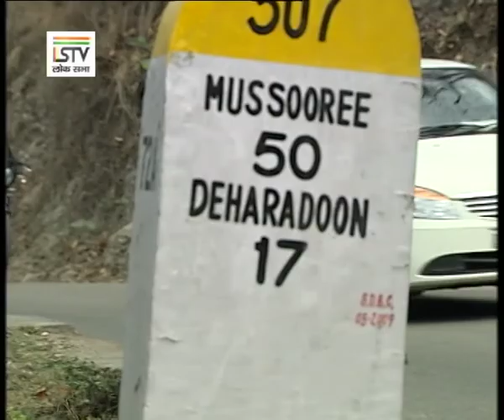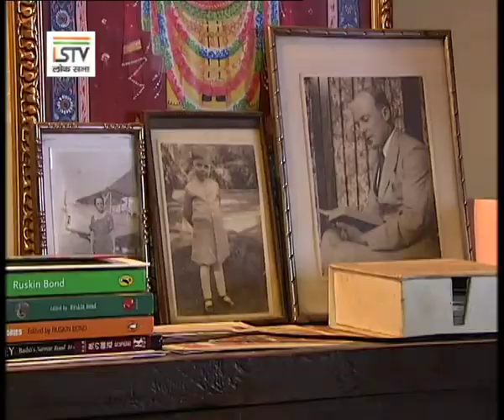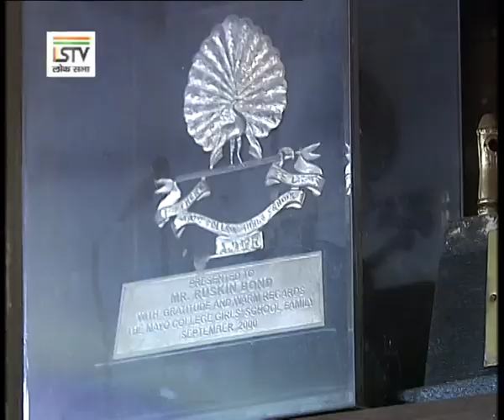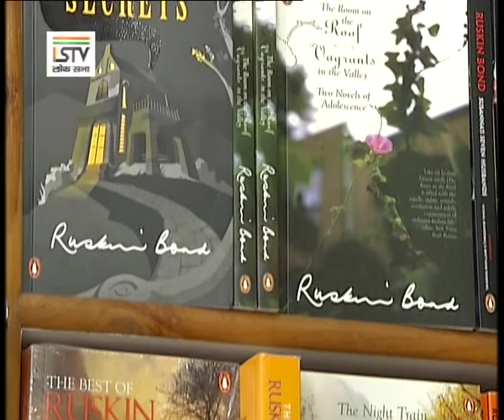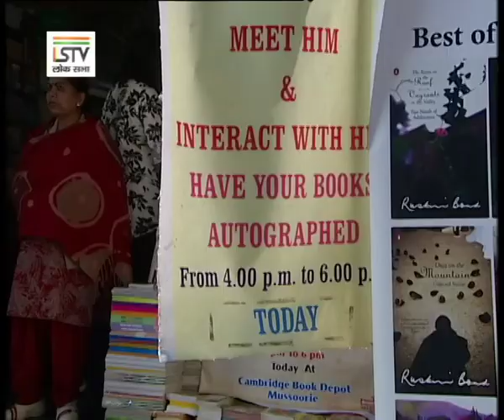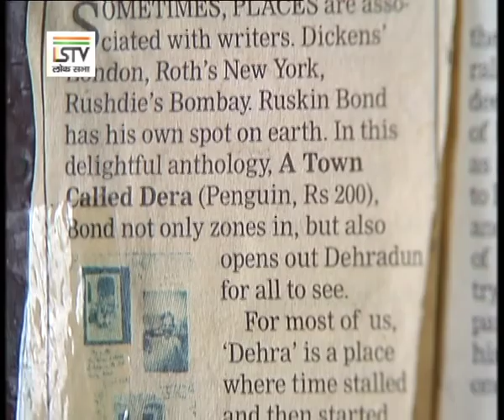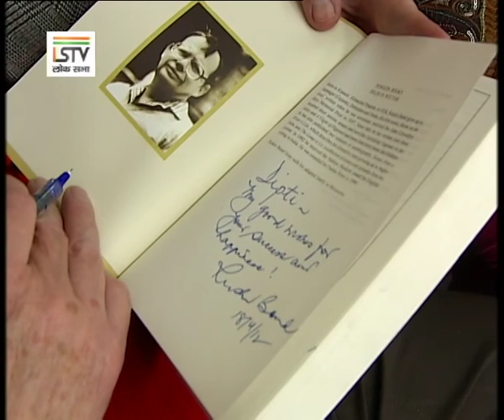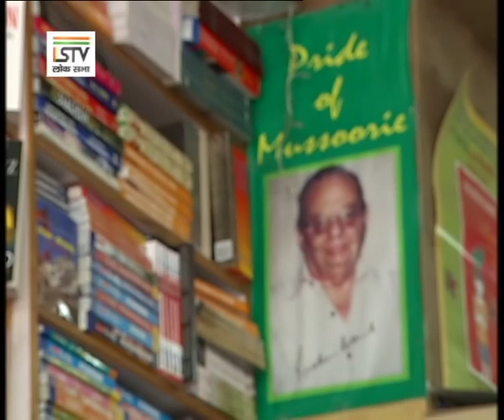The Beauty of Being Bond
Meet the man with a golden pen - Ruskin Bond. Aired on Lok Sabha Television in May, 2012.

Interview by Shalini Verma
Script: Jagpreet Luthra